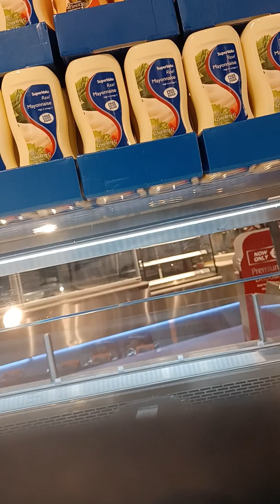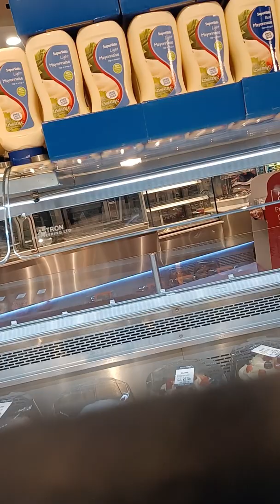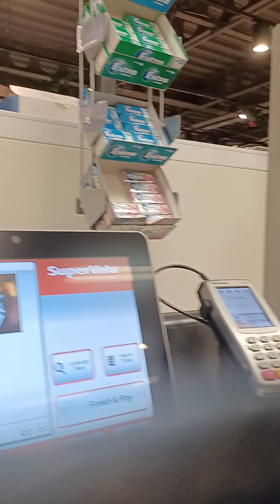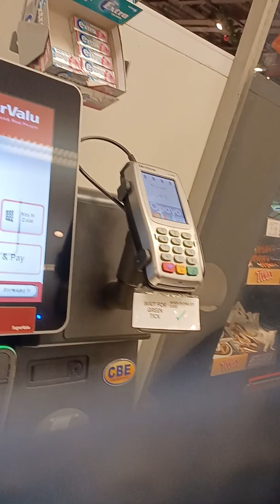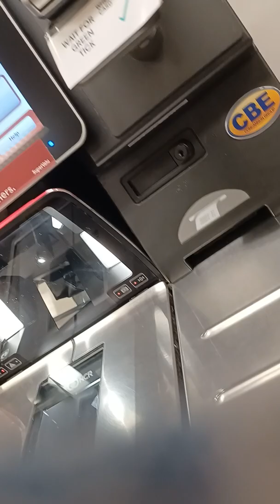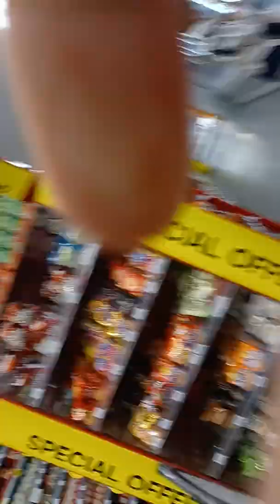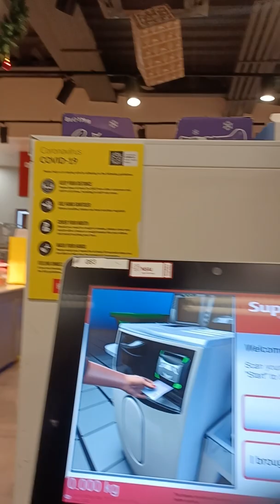Shopping in Ireland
Can't wait to visit again.